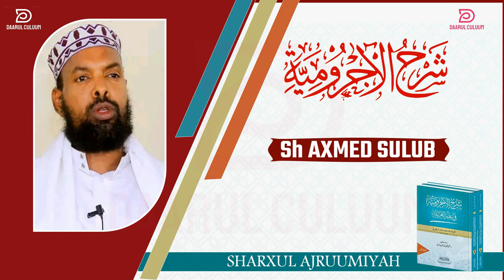AJRUUMI || 021 || SH AXMED SULUB